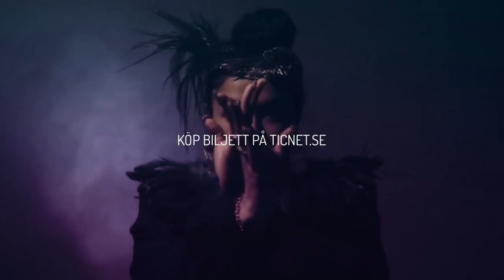LINDA PIRA, STOR & SALAZAR BROTHERS klara för Uddevalla Solid Sound 2014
Linda Pira, Stor & Salazar Brothers klara för Uddevalla Solid Sound 2014 - Succén fortsätter - Riversideängen 29 & 30 Augusti - Music Brings Us Together

uddevallasolidsound @ Instagram
UAsolidsound @ Twitter